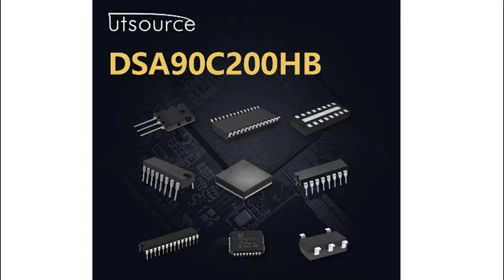DSA90C200HB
Encapsulation:TO-3P
Brand:IXYS
DateCode:09+
Mounting:Through Hole
Operating Temp Range:-55C to 175C
Package Type:TO-247
Pin Count:3 +Tab
Operating Temperature Classification:Military
Configuration:Dual Common Cathode
Rad Hardened:No
Rectifier Type:Schottky Diode
Peak Non-Repetitive Surge Current:450 A
Peak Rep Rev Volt:200 V
Rev Curr:900 uA
Forward Voltage:1.18 V
Avg. Forward Curr (Max):45
Packaging:Rail/Tube